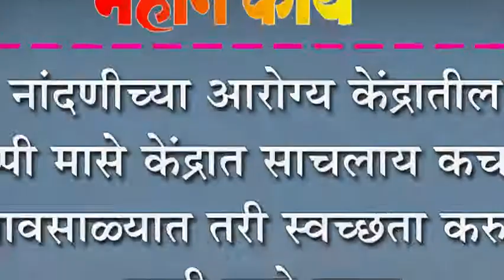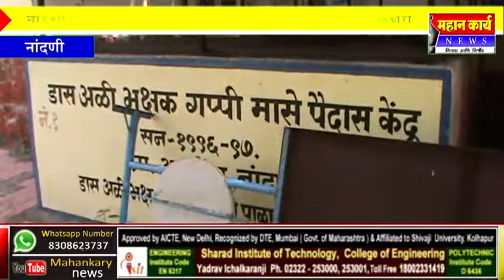नांदणीच्या आरोग्य केंद्रातील गप्पी मासे केंद्रात साचलाय कचरा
नांदणीच्या आरोग्य केंद्रातील गप्पी मासे केंद्रात साचलाय कचरा : पावसाळ्यात तरी स्वच्छता करुन गप्पी मासे पाळा